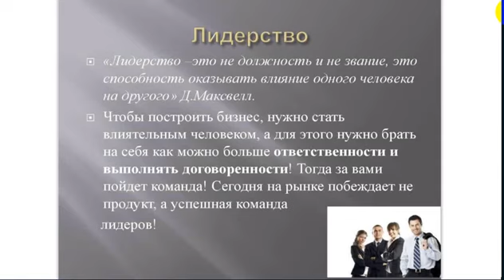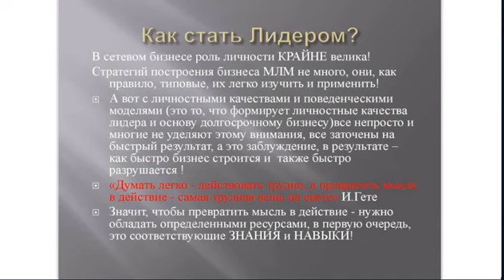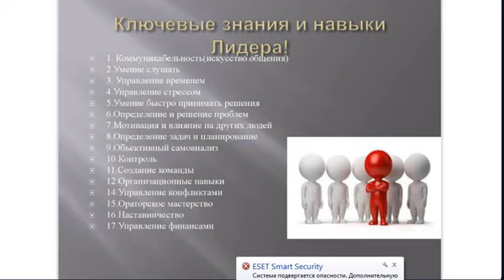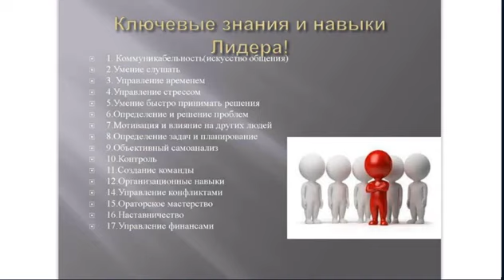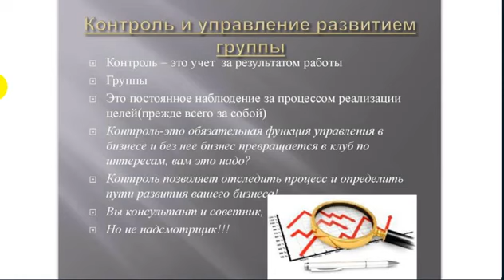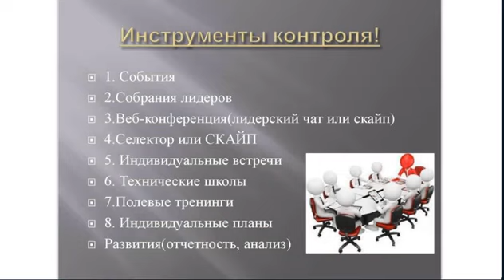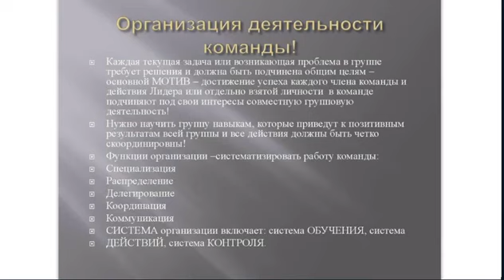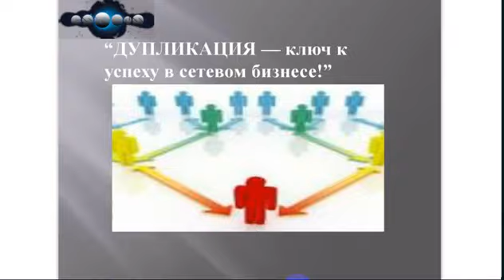'Лидерство. Контроль и управление структурой 'Спикер Л.Хлебушкина топ лидер ESSENS